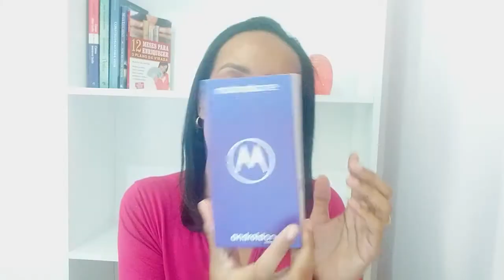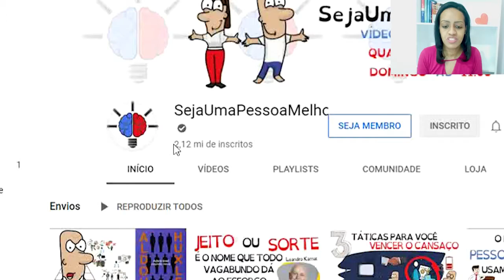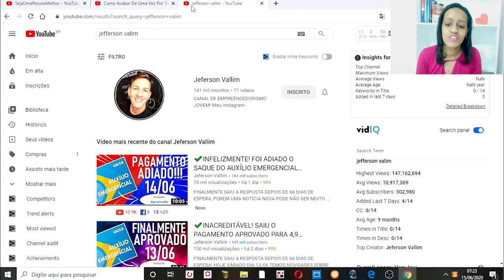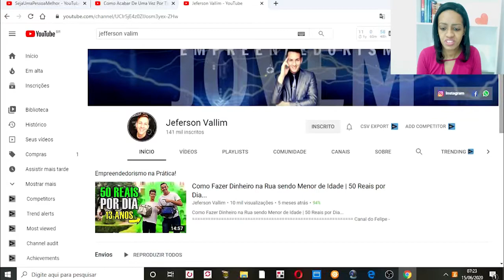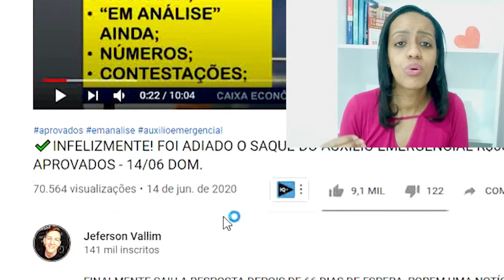3 formas de GRAVAR VIDEOS SEM APARECER no YOUTUBE [SEGREDO REVELADO] | Ana Villar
3 formas de GRAVAR VIDEOS SEM APARECER no YOUTUBE [SEGREDO REVELADO]

✅ Curso que eu fiz para Montar o meu Negócio na INTERNET (Fórmula Negócio Online - FNO)

❤️ Meu E-book Grátis: "7 Passo para Montar o seu Negócio ONLINE do Zero"

Neste Vídeo eu te mostro na tela do meu computador como eu faço para recortar as minhas fotos para capa do canal, Thumbnails, através de um site On Line e totalmente gratuito.

Este Vídeo é sobre:

- Criar vídeos sem aparecer

- Videos sem aparecer no youtube

- Como criar videos sem mostrar o rosto

- Como fazer vídeos animados

- Video review

❤️ Estes vídeos vão te ajuda muito ❤️

 Um forte abraço e até mais!

Ana Villar